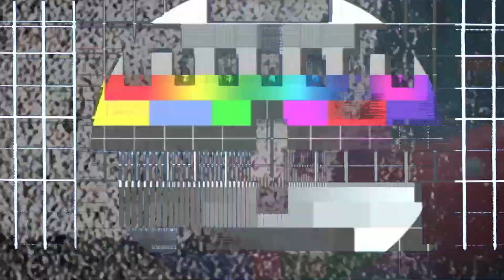Phantom Cuda Needs a Dipper | Graveyard Carz: Season 1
Mark is on the search for a company to dip The Phantom 'Cuda so progress can be made on its restoration.